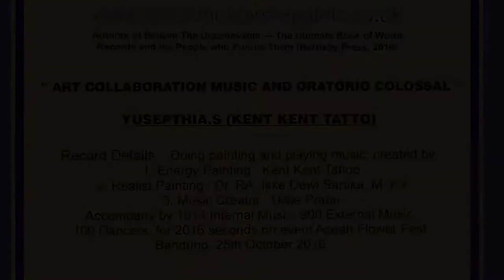Kent Tattoo Tv: 2. ASEAN FLOWER FEST BANDUNG 25-10-2016